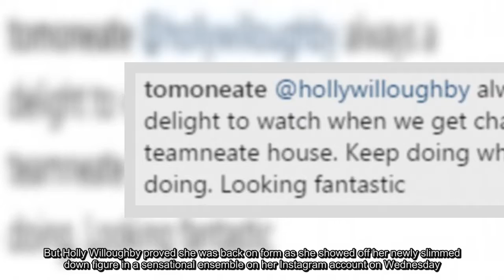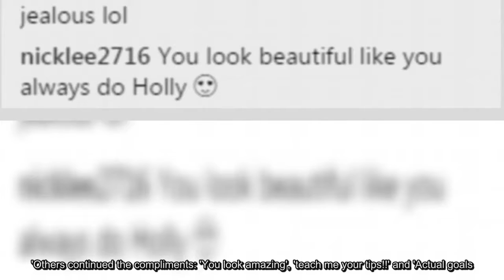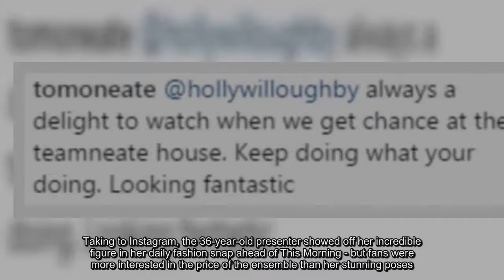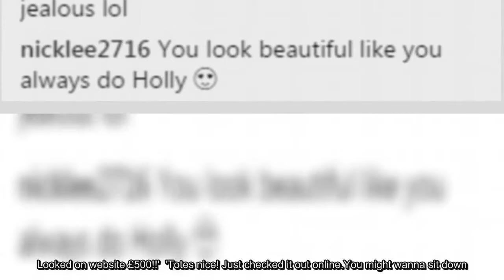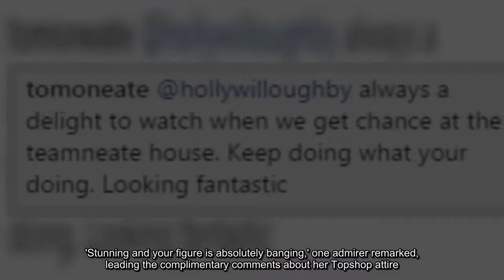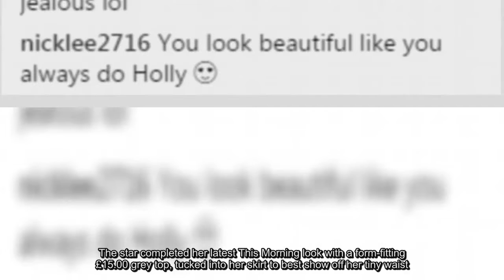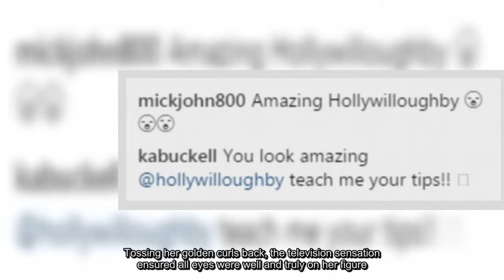Hot Girl - Holly Willoughby showcases flawless style in chic trousers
She sparked backlash from her fans after donning a skirt retailing for £500 on Tuesday.But Holly Willoughby proved she was back on form as she showed off her newly slimmed down figure in a sensational ensemble on her Instagram account on Wednesday.The TV presenter, 36, wowed in a maroon-coloured top, which was neatly tucked into a pair of chic purple ankle-grazing trousers - leaving fans wild as they praised her sophisticated look.Holly looked undeniably incredibly in the look which she paired with towering high heels while posing for the camera.The blonde bombshell's look caused envy within her followers as they left comments of praise: 'Got near enough the same top as that from Matalan, love it :)' and 'Outfit is so on point.' Others continued the compliments: 'You look amazing', 'teach me your tips!!' and 'Actual goals.' 'Beautiful holly as always love the trousers,' while another enthused: 'she’s the ultimate queen.I adore her! Her style is stunning!!!' 'It was continued: 'You have such a great figure .so jealous lol' and 'You look beautiful like you always do Holly' and 'always a delight to watch when we get chance at the teamneate house.Keep doing what your doing.Looking fantastic.' It was also noted by another: 'You could make a bin bag look amazing!@' On Tuesday came under fire on Tuesday as she shared a picture of her designer outfit after recently rocking an array of high street looks.Taking to Instagram, the 36-year-old presenter showed off her incredible figure in her daily fashion snap ahead of This Morning - but fans were more interested in the price of the ensemble than her stunning poses.Flaunting her hourglass curves, the blonde bombshell slipped into a charcoal polo neck jumper from Hobbs costing £69, as well as a khaki leather skirt from Kate Spade costing a whopping £505.She captioned the image: 'Morning Tuesday!.today’s look on @thismorning skirt by @katespadeny knitwear by @hobbslondon shoes by @officeshoes hwstyle' However, fans were taken aback by the pricey look, commenting: 'Look at this amazing skirt from @katespadeny .probably too pricey for me but I adore'; 'Who but the rich could afford the skirt as lovely as it is.Looked on website £500!!' 'Totes nice! Just checked it out online.You might wanna sit down.£505'; 'jeepers! Was just about to look for it, won't bother now far too much money.'; 'Lovely skirt £505!!!' Others were just enjoying the look, writing: 'Let’s face it.you could turn up wearing a bin liner & still look incredible.What a woman.'; 'Awwwwwww Holly you look stunning!!! Love this ensemble!! autumn/Christmas feels'.holly willoughby It comes after Holly delighted her 2,800,000 Instagram followers with her £70.00 'best outfit' as they celebrated her 'absolutely banging figure' on Monday.Fans hailed the presenter as a 'queen' and 'perfection' when they flooded the social media post with gushing compliments about her slim appearance.'Stunning and your figure is absolutely banging,' one admirer remark